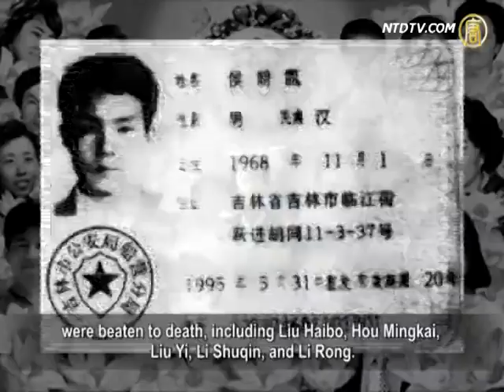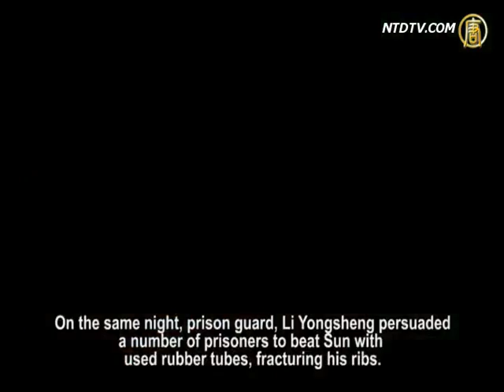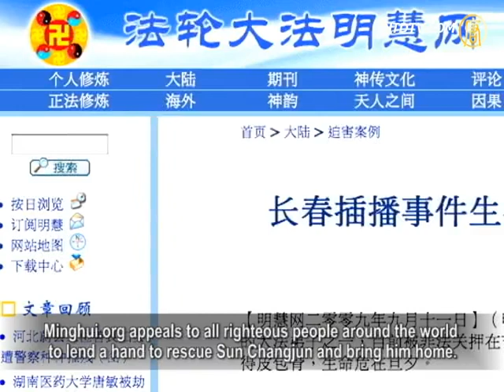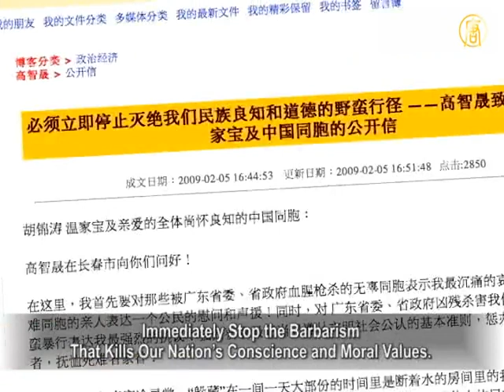TV-Hijacking Hero's Life in Danger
About ten years ago, Falun Gong practitioners in Changchun,
China, successfully broadcasted the true story of Falun Gong.
They managed to break through the Chinese Communist Party (CCP)'s
information blockade by splicing into the television's signal, causing a pretty big stir inside and outside of China.
Former CCP leader, Jiang Zemin was extremely frightened
about the incident and issued a secret order to "Kill all Falun Gong practitioners on sight, sparing no one."
A large number of practitioners were arrested and sentenced,
with many being tortured to death.
Among them is Sun Changjun, who was illegally sentenced to
17 years in prison, and is currently in critical condition, due to torture.

Around 8:00 p.m. on March 5, 2002, Falun Gong practitioners in
Changchun City successfully broadcasted about 45 minutes worth of programs such as Falun Dafa Around the World and
The Self-Immolation Incident Is a Hoax, and other
the truth clarification programs, on eight cable channels.

That night, hundreds of thousands of people in Changchun
watched the true story of Falun Gong.
By viewing the program, The Self-Immolation Incident Is a Hoax
in slow motion, obvious flaws
in the China Central Television's (CCTV) coverage of
the self-immolation incident in Tianamen Square, became obvious.
The next day, people all over Changchun talked about the fact that
Chunling Liu was killed by a police officer at the scene.

Changchun is the birthplace of Falun Gong, and also the hometown
of Falun Gong founder, Mr. Li Hongzhi.
In July 1999, Jiang Zemin started the persecution against
Falun Gong, using the whole country's propaganda machine to slander the spiritual practice.

On the night of the Falun Gong truth clarification broadcast,
Jiang Zemin followed the suggestions of Zeng Qinghong and Luo Gan.
Jiang ordered the Changchun Military District and
Jinlin Military Police to be on high alert.
Jiang issued the order: "Kill all Falun Gong practitioners on sight,
sparing no one."
The CCP's Central Political and Legislative Committee
Party secretary, Luo Gan, led the investigation team.
About 5,000 Falun Gong practitioners in Changchun
were arrested that same year and at least seven people
were beaten to death, including Liu Haibo, Hou Mingkai,
Liu Yi, Li Shuqin, and Li Rong.
Fifteen people were illegally sentenced from 4-20 years.
Sun Changjun was sentenced to 17 years, and has been detained for nine years, now.

Sun Changjun, 35, was kidnapped and sent to
Jinlin Prison's 40th Section on October 25, 2002.
On the same night, prison guard, Li Yongsheng persuaded
a number of prisoners to beat Sun with used rubber tubes, fracturing his ribs.

In July 2005, due to long term persecution, Sun suffered
bleeding in his pulmonary cavity, due to a case of tuberculosis.
In November 2007, Sun Changjun' health worsened,
causing both pleural and abdomen effusion. However, Jilin Prison officials refused to grant him medical parole.

From March 2011 until the present, Sun Changjun's condition
has steadily deteriorated, putting his life at risk.
Jilin Prison refuse to grant Sun medical parole and continue
to torture him because he refuses to give up his belief in
Truthfulness, Compassion, Tolerance and because he refuses
to write the so-called "Five Statements," namely:
"Break-up Statement," "Repentance Statement,"
"Statement of Criticism," "State of Guarantee," and "Statement of Determination."

Jian Lihua, a Changchun Falun Gong practitioner:
"As reported on Minghui.org, Sun Cangjun, as well as other
Falun Gong practitioners, were all were tortured.
If an ordinary people were tortured like he was,
they would have collapsed both mentally and physically.
What he endured was far beyond a human being's limit."

Minghui.org appeals to all righteous people around the world
to lend a hand to rescue Sun Changjun and bring him home.

NTD Reporter Changchun, Li Yuanhan and Bo Ni